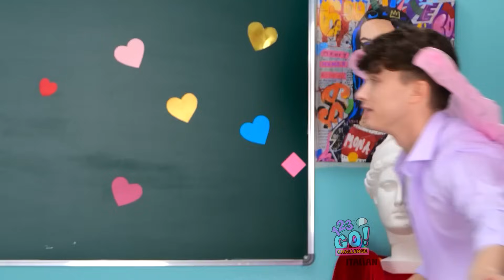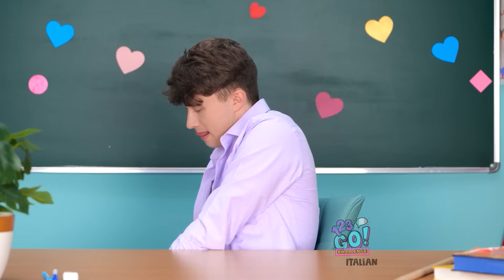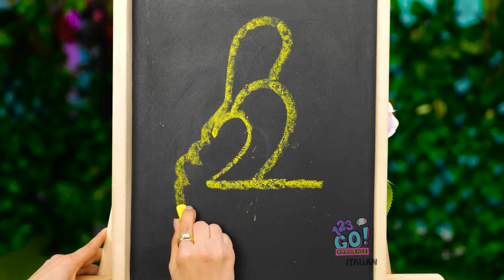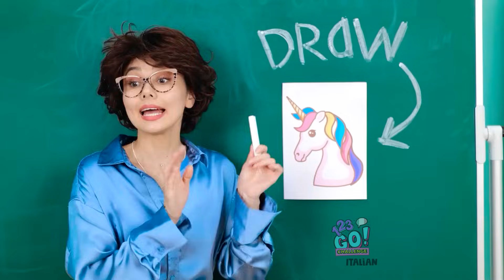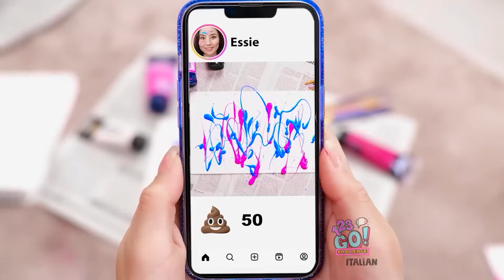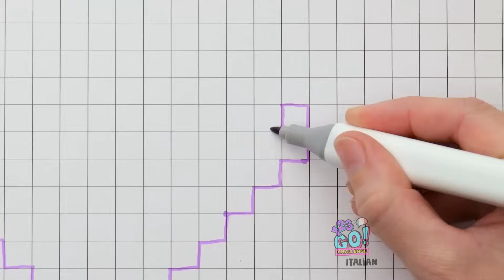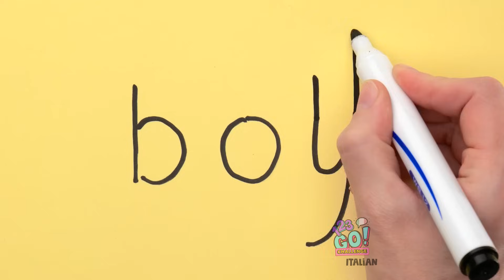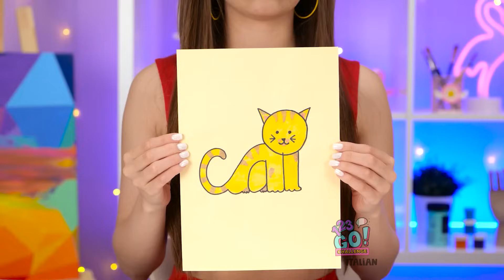BARBIE VS POMNI SFIDA ARTISTICA 💗Hack di Pittura per Creare un Capolavoro ❤️ su 123 GO! CHALLENGE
Preparati per uno scontro epico nel nostro 'BARBIE VS POMNI SFIDA ARTISTICA 💗Hack di Pittura per Creare un Capolavoro ❤️ su 123 GO! CHALLENGE! 💗 Guarda come Barbie e Pomni mostrano le loro abilità artistiche, utilizzando incredibili hack con la pittura per creare opere d'arte che ti lasceranno a bocca aperta.

Quale creazione artistica ruberà la scena? Condividi la tua opera d'arte preferita nei commenti qui sotto! Mantieni vivace la creatività condividendo questo video con i tuoi amici, e non dimenticare di iscriverti per altre battaglie artistiche e divertenti sfide! 🎨✨